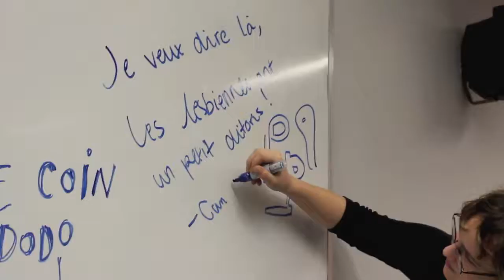PAUL PICHÉ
les poils piché en tournoi